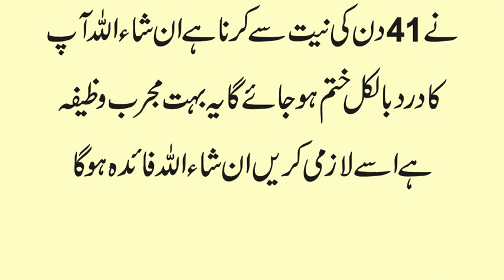Treatment of Back Pain with Qurani Wazifa | Kamer Dard ke Ilaj ka Munfrid Tariqa | Back Pain Relief